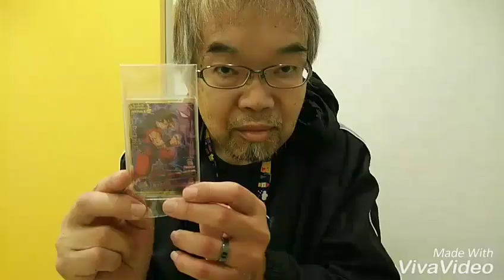【SDBH】的確ヤムチャを無料でGETする裏技大公開！！スーパードラゴンボールヒーローズ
凄いでしょ